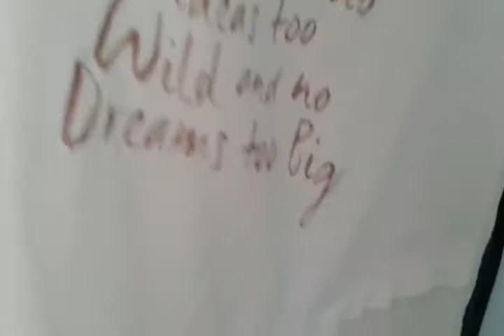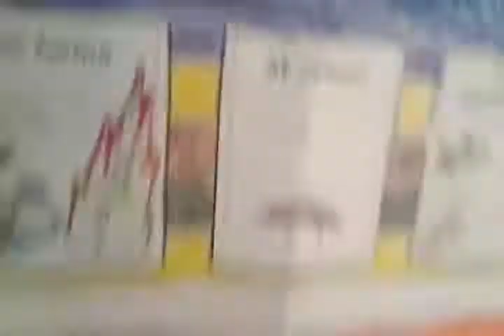Welcome back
My hair and my room matched because they were awful messes